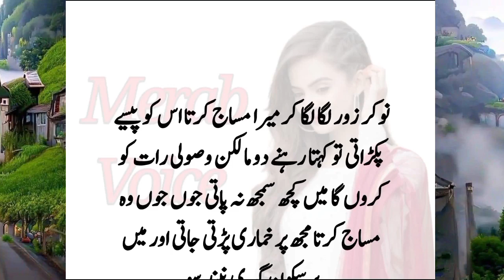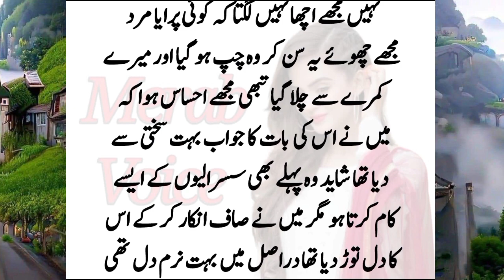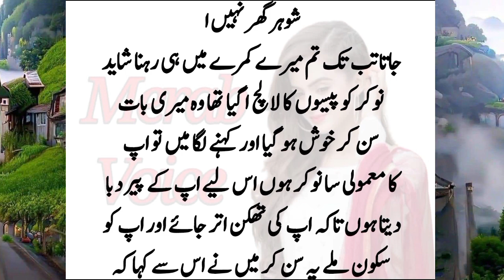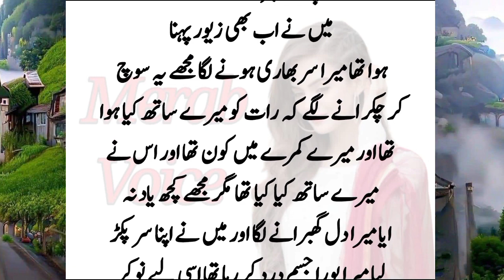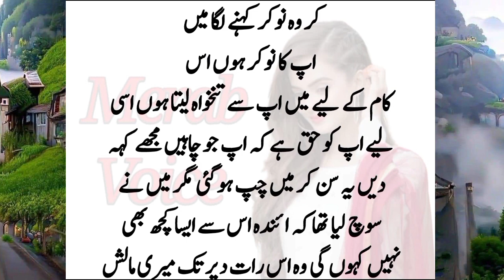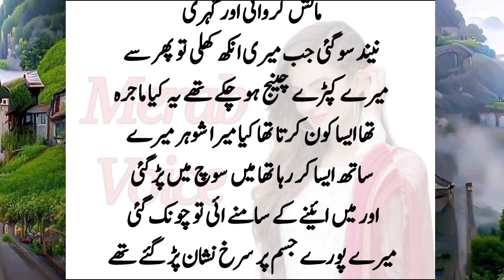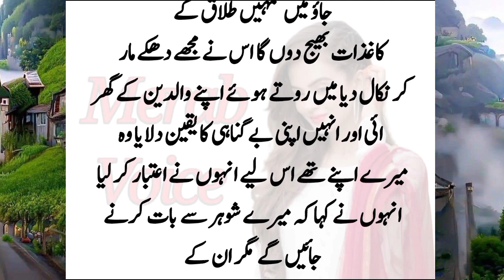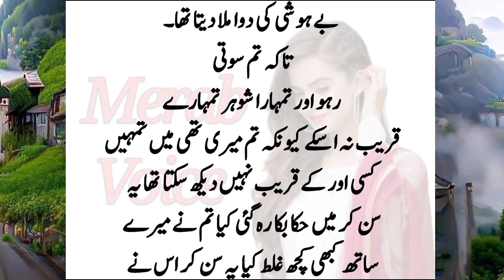Nokar zor lga kar Mera masaj karti | Sachi Kahani